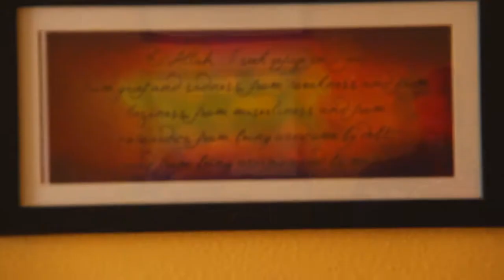What Is Sahaba Initiative?